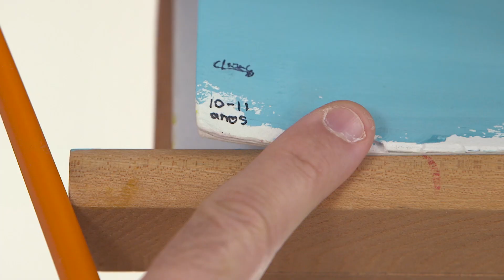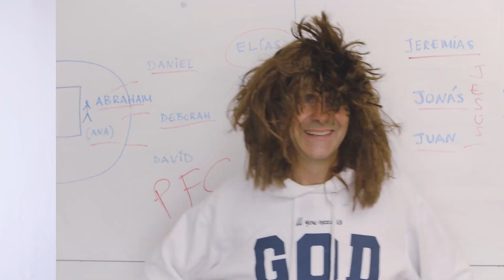KathoQuiz 6: Gott, der anonyme Künstler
Pinsel, die denken... Farben, die sprechen... Bilder, die sich selber malen? 👨‍🎨 Können wir dieses Rätsel lösen?

❤️ Unterstütze uns, dass wir noch ganz viele solche Videos und Filme für Kinder, Jugendliche und Erwachsene produzieren können ❤️

KathoQuiz ist eine Produktion von Infinito+1. Weitere Produktionen findet ihr auf unserer Website, sowie auf unseren Social Media Plattformen: